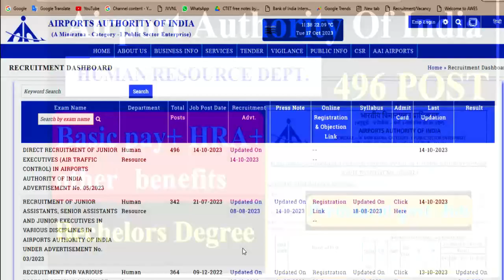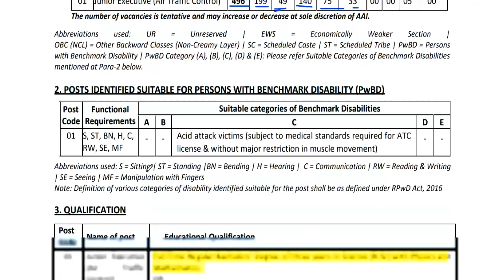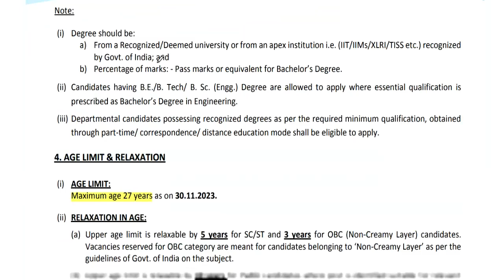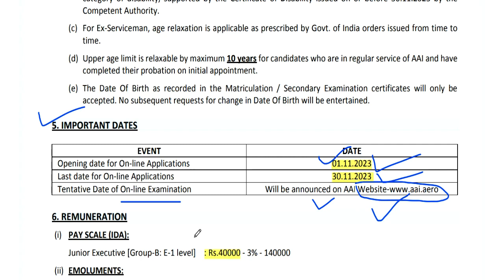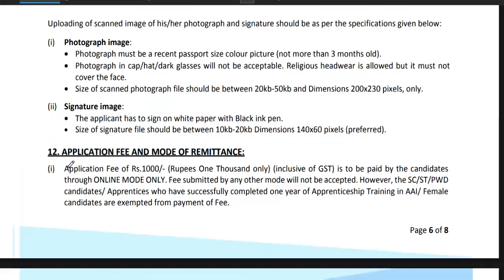496 Post Air Authority of india | govt permanent vacancy | आयु योग्यता चयन सम्पूर्ण जानकारी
496 Post Air Authority of india | govt permanent vacancy | आयु योग्यता चयन सम्पूर्ण जानकारी NCERT राष्ट्रीय शैक्षिक अनुसंधान एवं प्रशिक्षण परिषद || NCERT शिक्षक भर्ती 2023 || सैलरी-30000 || कोई परीक्षा नहीं || आयु योग्यता चयन सम्पूर्ण जानकारी आवासीय विद्यालय शिक्षक भर्ती 2023 || सैलरी-45000 || कोई परीक्षा नहीं || ctet नहीं चाहिए आदर्श आवासीय विद्यालय शिक्षक भर्ती || सैलरी-45000 || कोई परीक्षा नहीं || NO FeeGovt. School Bharti | सीधी शिक्षक भर्ती | आयु, योग्यता, चयन प्रक्रिया ,वेतन | Detail Informationस्वामी आत्मानंद विद्यालय सीधी  शिक्षक भर्ती | आयु, योग्यता, चयन प्रक्रिया ,वेतन | Detail Informationस्शक्षक भर्ती 2023-24 || School Teacher Vacancy 2023-24 | NTT PRT TGT | Detail InformationFresher Eligible | बिना Experience शिक्षक बने | 5 Cambridge स्कूल से Teacher Vacancy | NTT PRT TGT | Detail Informationबिरला ग्रुप ऑफ स्कूल शिक्षक भर्ती 2023-24  | TEACHER |  Salary,age,qualification | सम्पूर्ण जानकारी 19 POST  ALL SUBJECTS VACANCY | NO CTET | TEACHER Recruitment | salary,age,qualificationकेन्द्रीय विद्यालय नई  शिक्षक भर्ती  2023 || PRT TGT PGT vacancy || बिना अनुभव के बने शिक्षक ||KVS Teacher Recruitment 2023 || PRT TGT PGT vacancy || बिना अनुभव के बने शिक्षक || No Exam kandriya Vidhyaly Teacher Recruitment 2023 || PRT TGT PGT vacancy || NO EXAM || salary -26,250